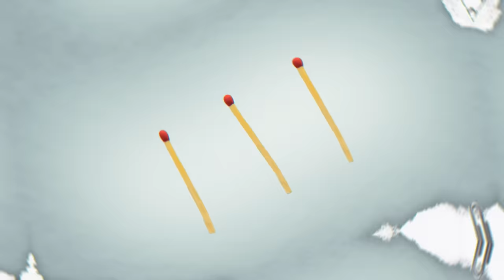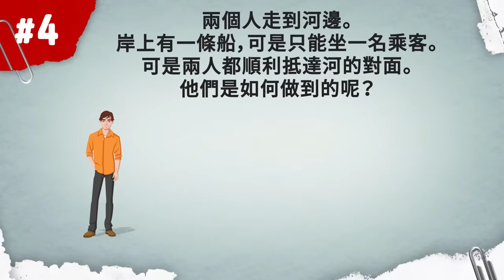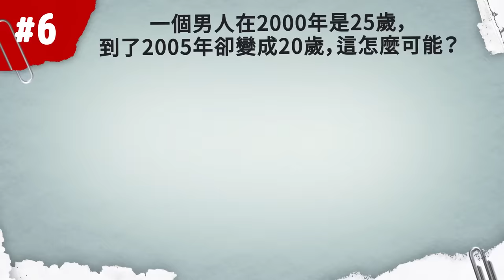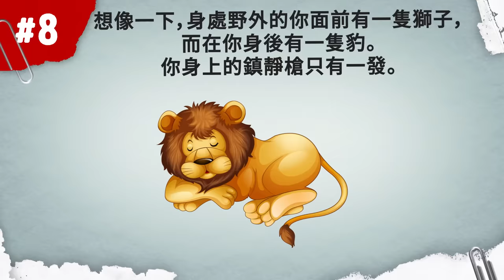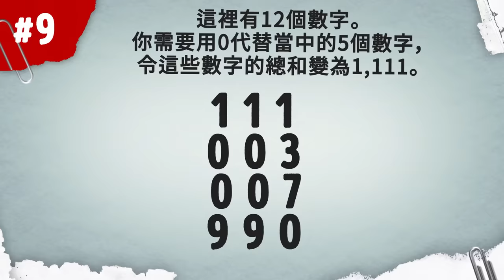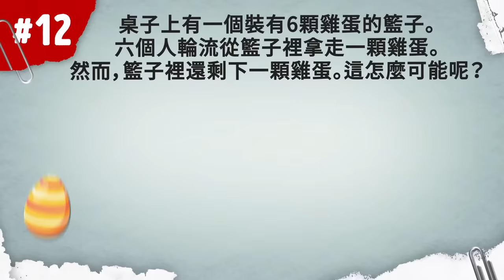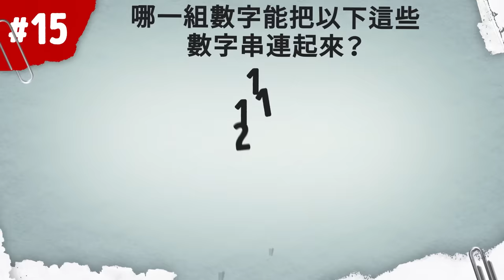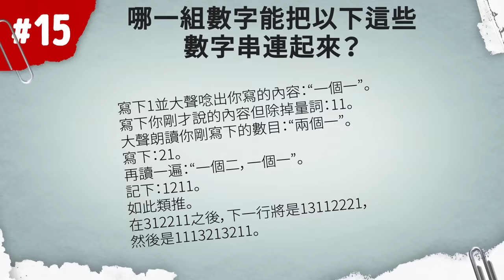17道謎語，令你腦筋反轉再反轉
為了更好發展創意思維，一些心理學家建議解決不同的謎語和測驗。這些練習可以培養批判性思維，改善記憶力，降低患上腦退化的風險。但是，由於我們大多數人都習慣了用理性思維來解決問題，因此創意思維並不像想像般那麼普遍。你屬於哪一個類型：能跳脫框架的思想家，還是一個分析天才？挑戰這些解謎遊戲便自有分曉！
亮生活準備了17道複雜程度不一的謎題，能幫助你訓練大腦之餘，也能同時為你帶來娛樂。

時間戳:
謎題 #1 0:29
謎題 #2 1:09
謎題 #3 1:47
謎題 #4 2:39
謎題 #5 3:16
謎題 #6 3:48
謎題 #7 4:22
謎題 #8 5:00
謎題 #9 5:40
謎題 #10 6:50
謎題 #11 7:47
謎題 #12 8:40
謎題 #13 9:18
謎題 #14 10:40
謎題 #15 11:24
謎題 #16 12:36
謎題 #17 13:29

摘要:
- ＃1.這裡有3根火柴。你能在不折斷它們的情況下變成6嗎？
- ＃2.有人在醫院度過了整整3天，但他們的身體卻是完全健康的。可出院時，他們仍然是被抱著出去的。為什麼？
- ＃3.看看這一行數字。你能猜到應該用哪一個數字代入這個問號？
- ＃4.兩個人走到河邊。岸上有一條船，但只能坐一名乘客。可是兩人都順利抵達河的對面。他們是如何做到的呢？
-＃5.請在10秒鐘內找出2017這個數字！
- ＃6.一個男人在2000年是25歲，到了2005年卻變成20歲，這怎麼可能？
- ＃7.現在這裡有個數字188.你能只用一條線變出兩個100嗎？
-＃8.想像一下，身處野外的你面前有一隻獅子，而在你身後有一隻豹。你身上的鎮靜槍只有一發。
- ＃9.這裡有12個數字。你需要用0代替當中的5個數字，令這些數字的總和變為1,111。
- #10.司機真的完全沒看到這個身穿黑衣的行人嗎？
-＃11.這裡我們有3條橫向方程式和一條縱向方程式在右邊。你的任務是把數字替換，令四條方程式得出正確的答案。
- #12. 桌子上有一個裝有6顆雞蛋的籃子。六個人輪流從籃子裡拿走一顆雞蛋。然而，籃子裡還剩下一顆雞蛋。這怎麼可能呢？
- ＃13.看看這個巨型火柴網格。我們這裡有30個大小不一的正方形，你可以只移除9根火柴，就將它變成一個沒有任何正方形的圖案嗎？
- ＃14.我們都習慣了要先有星期四才有星期五，對吧？但其實這個定律也能被反過來！那麼，在什麼情況下星期五會排在星期四之前呢？
- #15. 哪一組數字能把以下這些數字串連起來？
 - #16. 一名年輕女子平靜地走進一家咖啡館，並請求店員給她一杯水.然而，店員看了她一眼後便突然對她大聲尖叫。奇怪的是，這位女士還跟他說“謝謝”，然後就離開了。呃，到底發生了什麼事？
- #17. 這次的情境是，一名男子在探望妻子後走下醫院的樓梯，突然所有的燈熄滅了約5分鐘，這時他便意識到他可憐的妻子剛剛去世了。他是怎樣得知的？